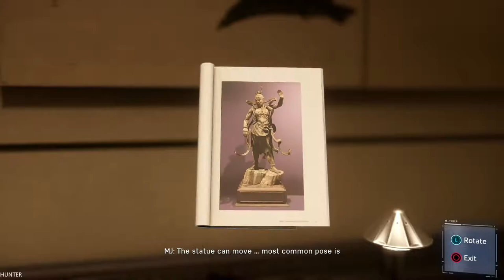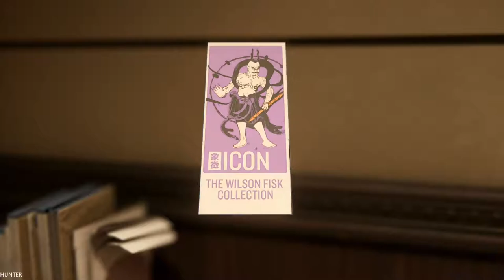SPIDER-MAN PS4 - Gameplay Walkthrough Part 4 (1080p60FPS)